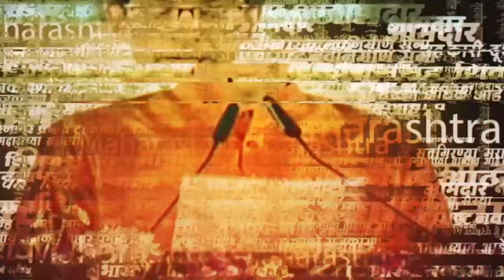Uddhav Thackeray on RSS News | कलम ३७० काढले नाही? काय म्हणाले उद्धव ठाकरे?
भाजप आता तरी सुधारणार की आणखी विरोधी पक्ष संपवणार असा सवाल उद्धव ठाकरे यांनी विचारला आहे. तसेच संघ आणि भाजपवरही त्यांनी भाष्य केले आहे.| PRD